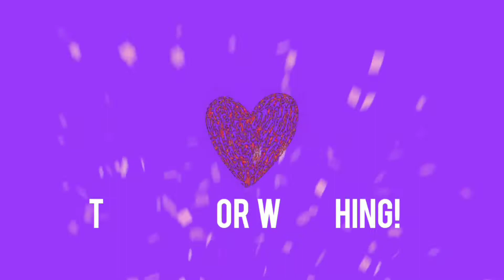APRIL MOMENTS VLOG 2019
APRIL MOMENTS 2019